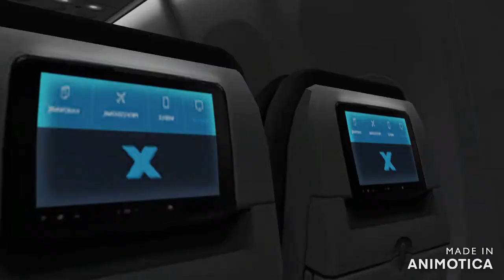NEW TAKE OFF FROM EBBR- EHAM BEGINNERRRRR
A NEW VIDEO FROM XPLANE PLAYER HAVE A FUN